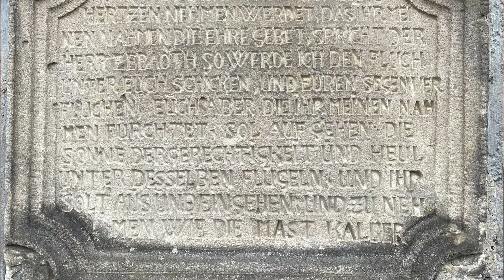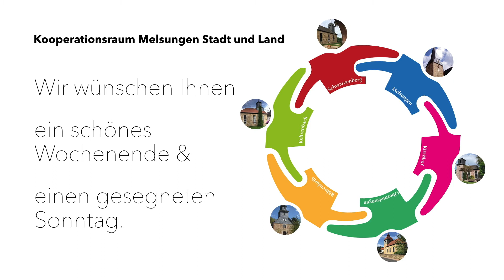Alte Zeitzeugen - Paradies+das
In der Reihe „Paradies+das“ nimmt Pfarrer Henning Meinecke die Röhrenfurther Kirche unter Lupe.
Anlässlich des 250-jährigen Jubiläums im Jahr 2022 geht er in das Jahr 1772 zurück. Aber es sind auch noch zwei Zeitzeugen in der Kirche zu finden, die noch älter sind:
Der Taufstein von 1592.
Und die steinerne Inschrift mit den Bibelversen aus Maleachi 2,2 und 3,20.
Passend zu Maleachi 3,20 erklingt das Lied „Sonne der Gerechtigkeit“ (EG 262) von der Röhrenfurther Orgel.